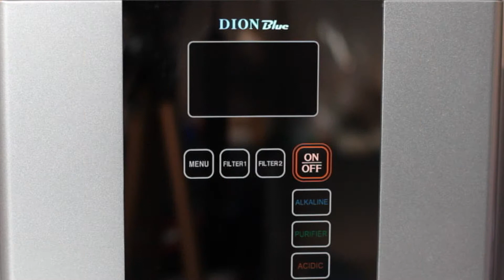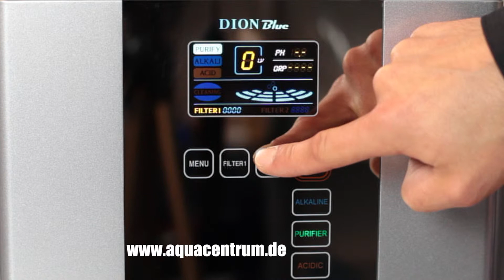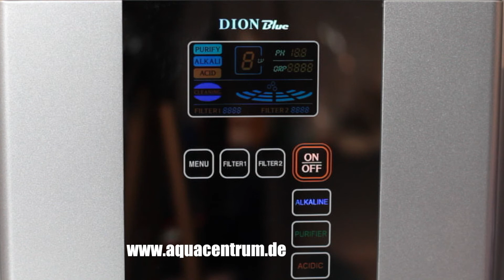Wasserionisator Dion Blue | Produktion von basischem Aktivwasser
präsentiert ◥◤ ☀Bitte lesen Sie auch die Beschreibung mit den dort vorhandenen Best-Of Informationen☀ ◥◤ in diesem Video die modernste Tafelwasseranlage der Welt
Sie kann von einer Person bis zu 50 Personen / Tag mit gefiltertem, Wasserstoff-angereichertem, elektronenreichem Aktivwasser versorgen.
Und das schöne daran, wir bieten Ihnen gerne so einen Wasserionisierer zwei Wochen kostenfrei zum Test an.
Geniessen Sie auch dieses wirklich sehr besondere Wasser und spüren Sie selber, was es so alles in Ihrem Körper bewirkt.
Eines können wir Ihnen versichern. Es schmeckt so gut, dass Sie gerne 2-3 Liter Wasser am Tag trinken.
Eingestellt, mit dem pH-Wert, den Sie am angenehmsten empfinden, meistens schon auf Stufe 2 oder Stufe 3 von der Auswahl der 4 Stufen im Dion Blue Menu auf Alkaline Water bzw. basisches Wasser.

Alles liebe aus München
Yasin Akgün

 ◥◤ ☀NEU☀ ◥◤

Bei Fragen oder Anfragen können Sie uns gerne jederzeit kontaktieren unter:

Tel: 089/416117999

Schöne Grüße
Ihr Aquacentrum